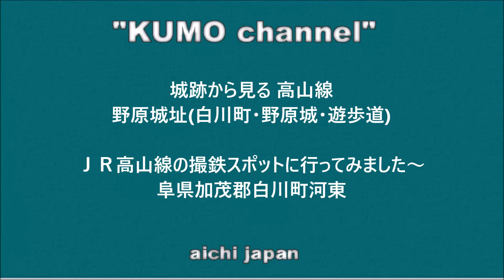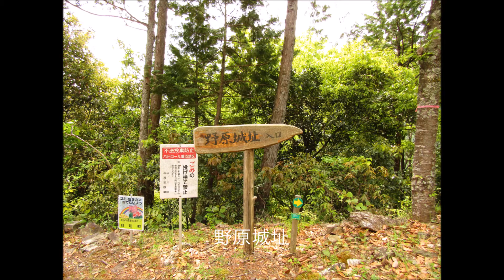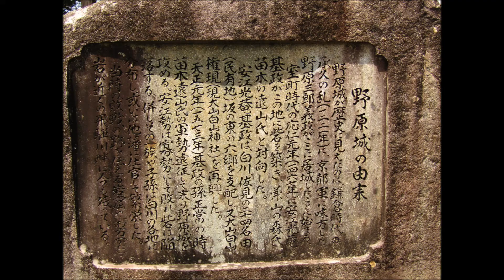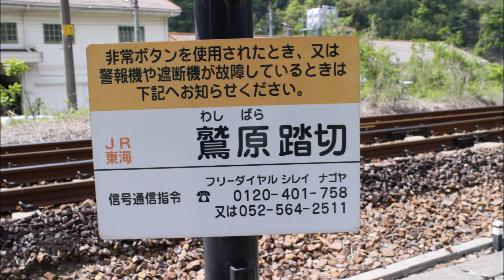城跡から見る 高山線 野原城址白川町・野原城・遊歩道 ＪＲ高山線の撮鉄スポットに行ってみました～阜県加茂郡白川町河東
説明
城跡から見る 高山線 野原城址白川町・野原城・遊歩道 ＪＲ高山線の撮鉄スポットに行ってみました～

阜県加茂郡白川町河東

Takayama line Nohara Castle ruined from castle ruins Shirakawa town, Nohara castle, promenade I went to the shooting iron spot of JR Takayama line ~